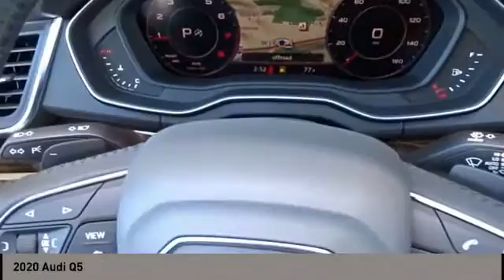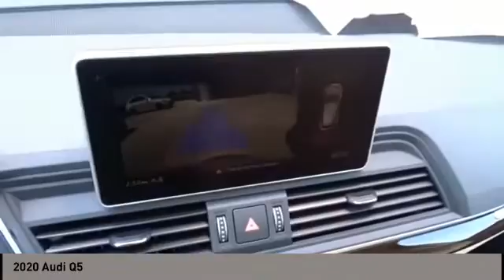2020 Audi Q5 San Antonio TX 2100088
2020 Audi Q5

Audi Dominion
 21105 IH 10